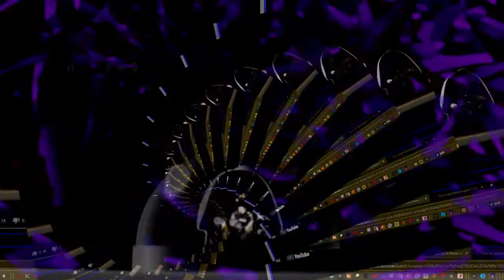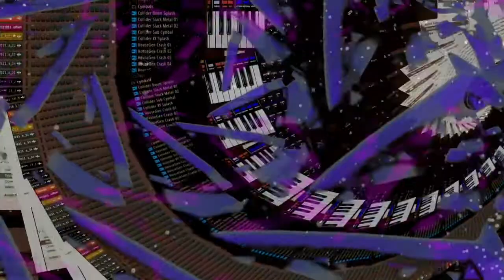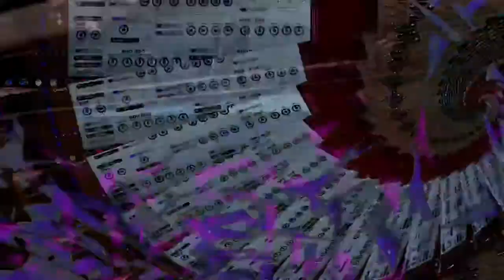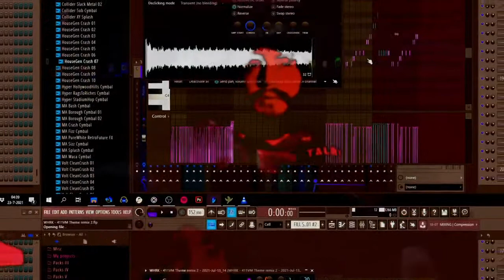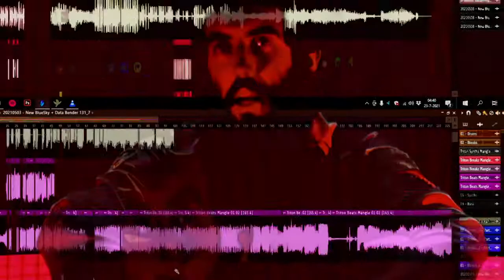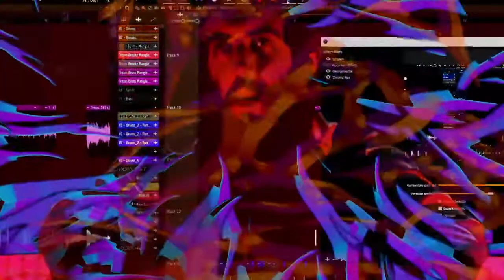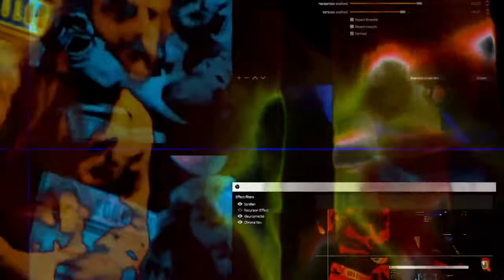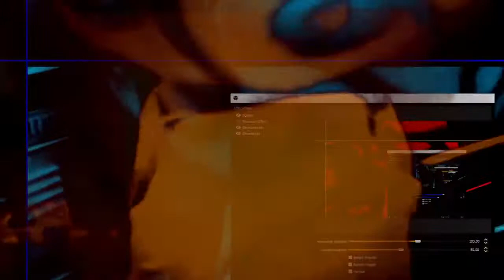WHRK @ BRAINRAVE 2 JUL 2021